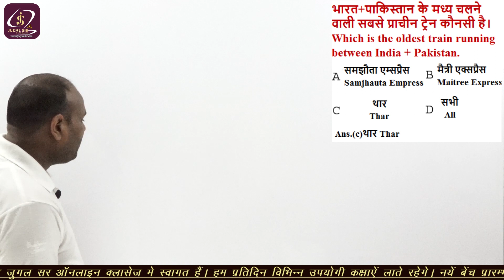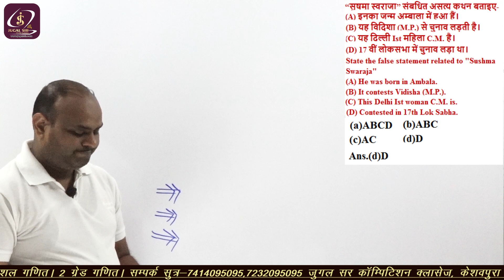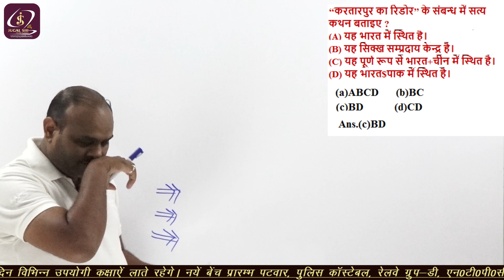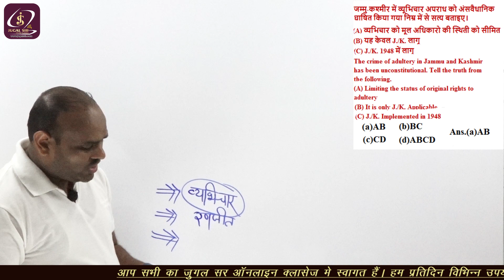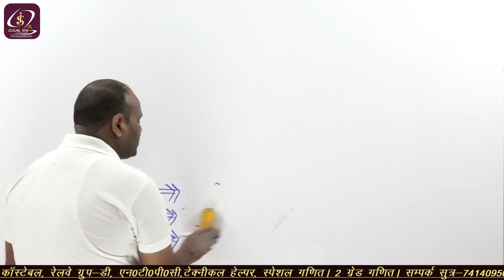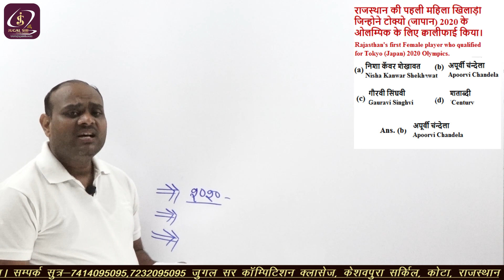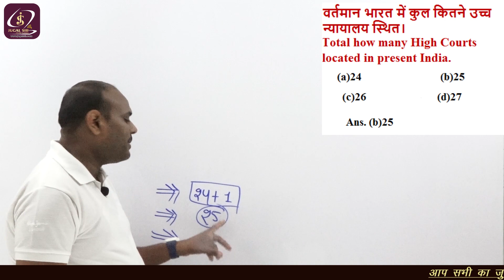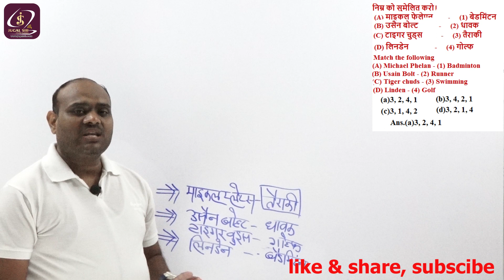Questions august current gk by Kumar sir (class 24)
Questions august current gk by Kumar sir

please subscibe, share and like